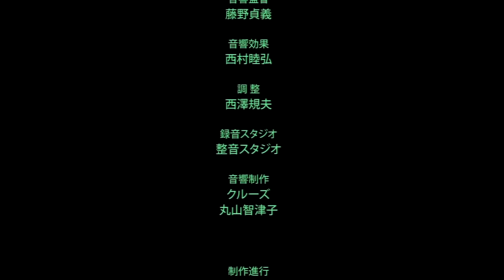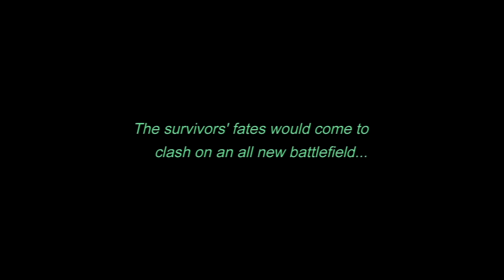Gundam Battlefield Record UC 0081 Opening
Opening Anime to Gundam Battle Field Record, sadly this hasn't been released in the US